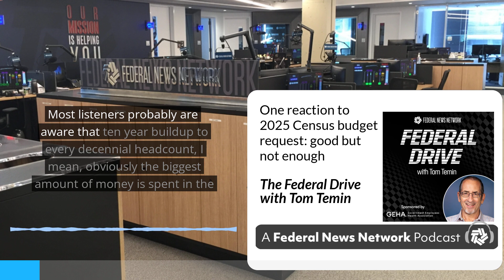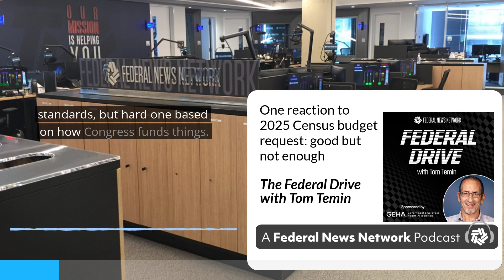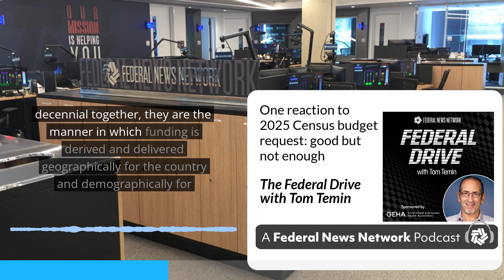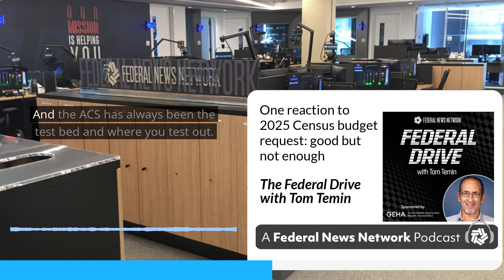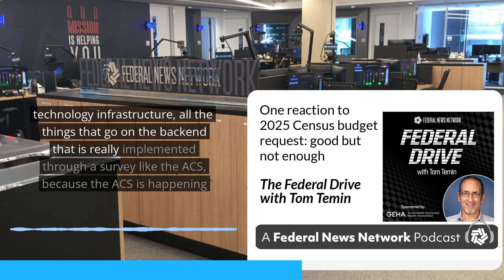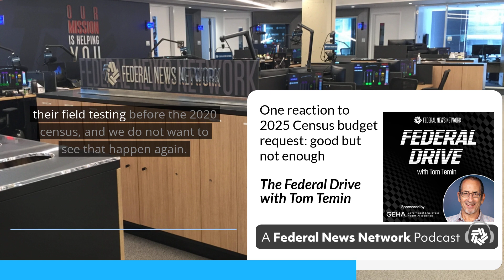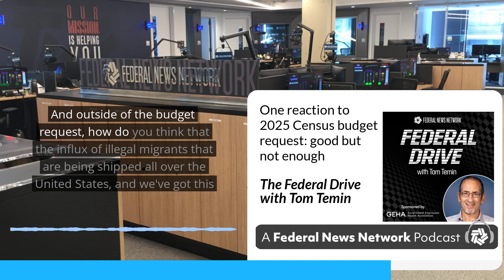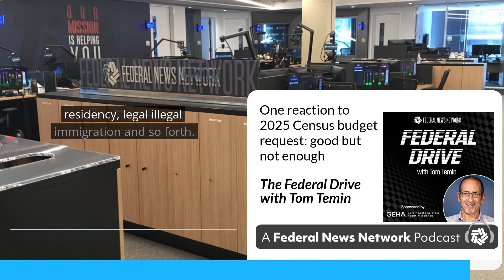One reaction to 2025 Census budget request: good but not enough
The Biden administration's 2025 budget request includes $1.6 billion for the Census Bureau and an increase of $218 million from what was just enacted for 2024. Good but not enough, according to The Census Project. For more on that, the Federal Drive with Tom Temin spoke with project co-director Howard Fienberg.